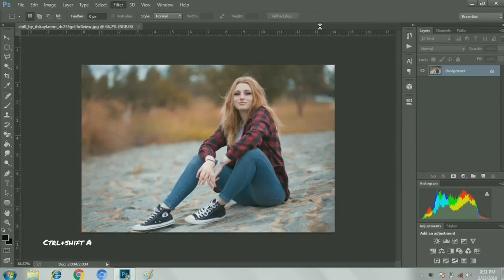Create an Orange Teal Effect Within one click in Photoshop| BLACKBOX